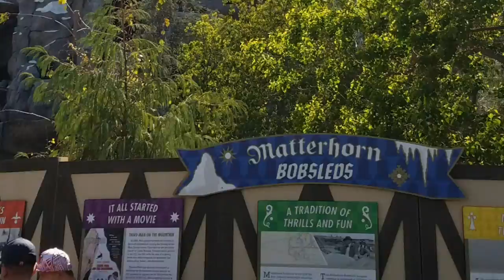Disneyland's Matterhorn Bobsleds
A bit of history from informational shields surrounding the Matterhorn during refurbishment.